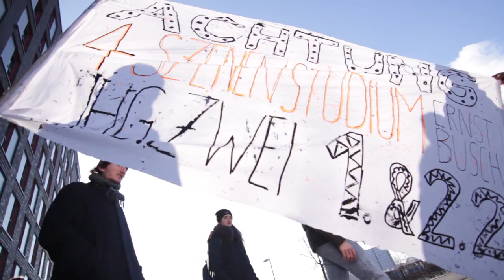HfS Ernst Busch 4. Szenenstudium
Buschzwoeins are walking on sunshine just for you.
Wir präsentieren unser viertes Szenenstudium.

TAG EINS, 1. Februar, 19 Uhr

„Die Familie Schroffenstein“ von Heinrich von Kleist
Agnes - Malaya Takeda
Ottokar - Alexander Wertmann
Doz. Antje Weber

„Kleiner Mann – was nun?“ von Hans Fallada
Lisette Holdack - Lämmchen
Hauke Petersen - Pinneberg
Doz. Nico Holonics

„Maria Stuart“ von Friedrich Schiller
Elisabeth - Rebecca Lindauer
Maria - Philine Schmölzer
Doz. Pierre Bliss

„Büchner“ mit Texten von Georg Büchner und Falk Richter
Woyzeck/Rosetta - Alexandros Koutsoulis
Leonce/Hauptmann/Doktor - Hugo Tiedje
Doz. Benjamin Kiss

„Elektra“ - nach Hugo von Hofmannsthal, Euripides, Sophokles, Aischylos
Elektra - Lotte Schubert
Chrysothemis - Yanina Cerón Klewer
Klytaimnestra/Orest - Max Haase
Doz. Grażyna Kania

TAG ZWEI, 2. Februar, 19 Uhr

„Die Möwe“ von Anton Tschechow
Kostja - Daniel Warland
Nina - Alida Stricker
Doz. Rudolf Koloc

„Von Mäusen und Menschen“ von John Steinbeck
George - Mohammad Akeel
Lennie - Torben Appel
Doz. Edgar Eckert

„Medea“ von Euripides
Medea - Emma Lotta Wegner
Jason - Johannes Scheidweiler
Doz. Michael Keller

„Die Ratten“ nach G. Hauptmann
Text - Calle Fuhr
Pauline - Luise Tschersich
Bruno - Janek Maudrich
Doz. Calle Fuhr